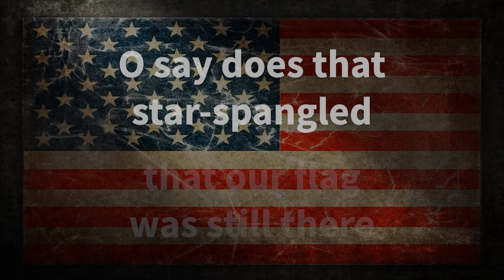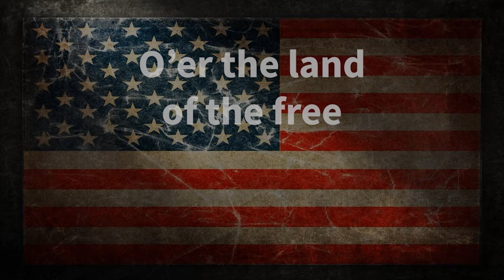National Anthem performed by Emma Peek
by Francis Scott Key
performed by Chestatee High School Chorus student

Emma Peek  |  Class of ‘ 26

American Flag Video by Mark Ohlson from Pixabay